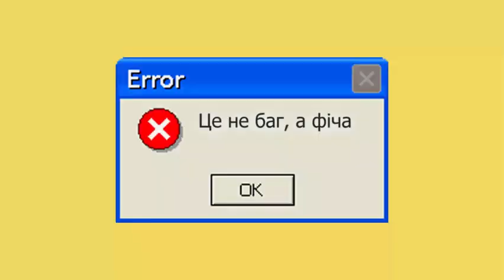Microsoft is developing a 7-terabyte flash drive capable of storing data for 10,000 years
This innovative medium, made of glass, can hold 1.75 million songs or 3,500 high-definition movies. Data is stored in the form of three-dimensional pixels on a glass surface.

The company is looking for a commercial way to use this technology.